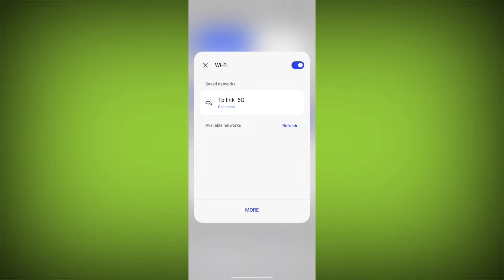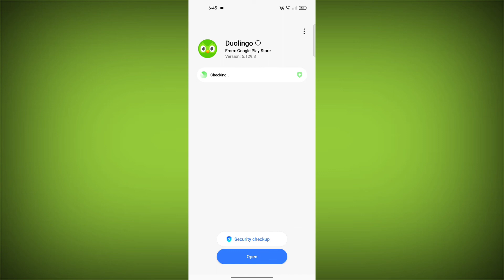How To Fix Duolingo App Stuck on LOADING Problem Solved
Talk soon,
Abid Akay